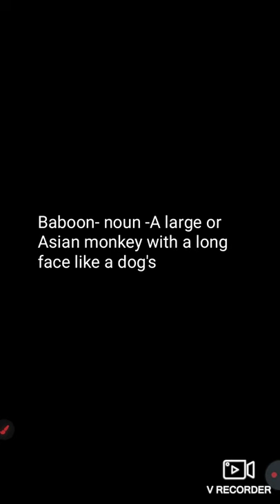Baboon Hindi meaning IELTS spoken vocab chal cgl# short